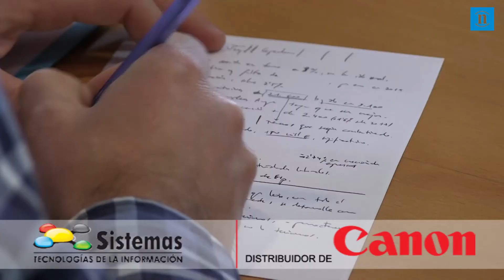La economía leonesa se verá lastrada por la inestabilidad política y la falta de reformas